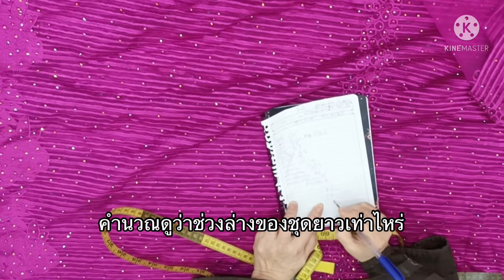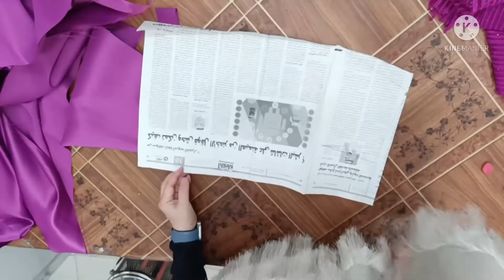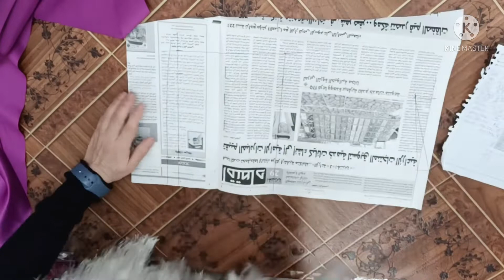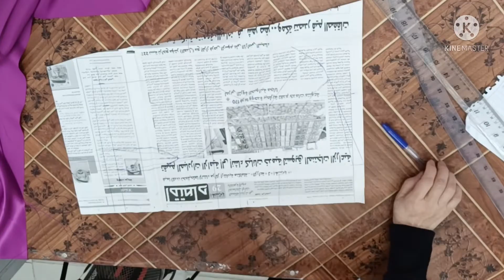13 February 2022 วาเลนไทน์ ใส่ชุดสวยๆไปเที่ยวไปเดท h Happy Valentine’s Day